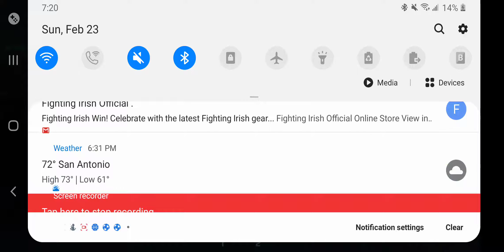War robots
Version 5.7.2